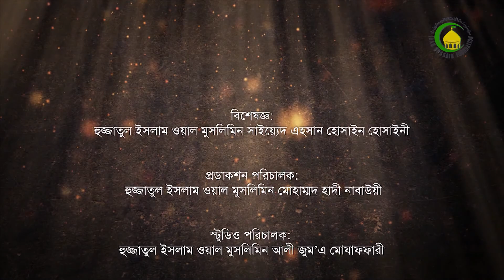26. অপবিত্র জিনিস-৩ - ওস্তাদ : সৈয়দ এহসান হুসাইন হুসাইনী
এই আলোচনায় আমরা জানতে পারবো
 রক্তের অপবিত্রতা এবং কোন কোন প্রাণীর রক্ত পাক ও কোন কোন প্রাণীর রক্ত  নাপাক।